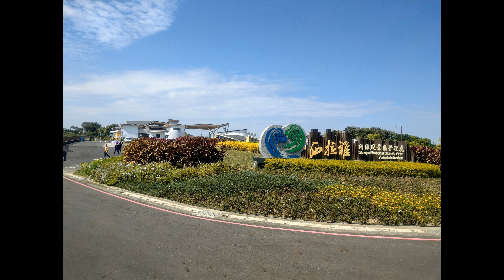2021【環境清潔教育】參訪在台灣台南